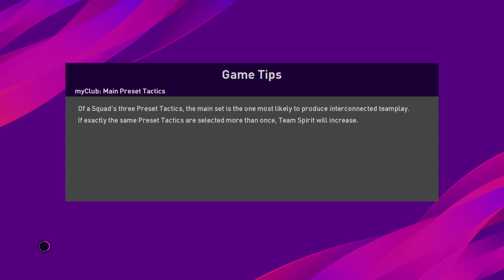eFootball PES 2020_20200314200433